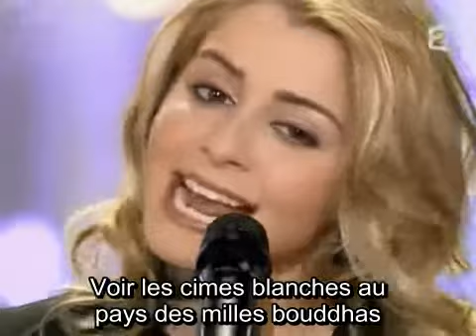Julie Zenatti T'emmener en amour lyrics